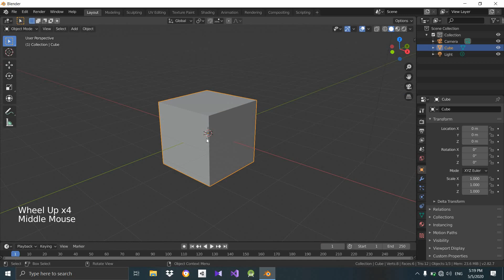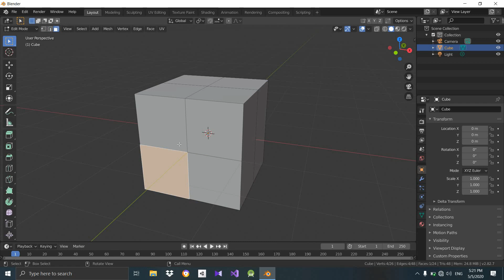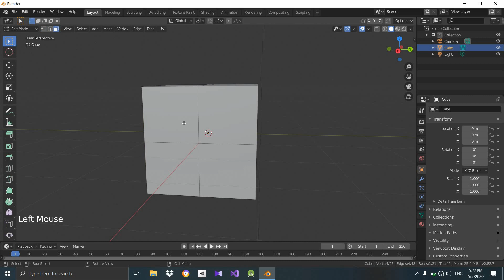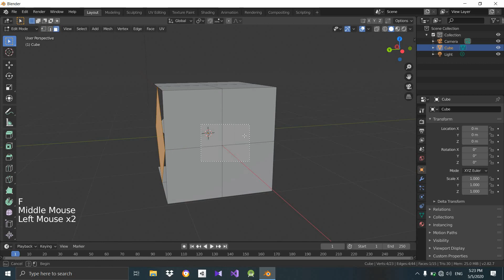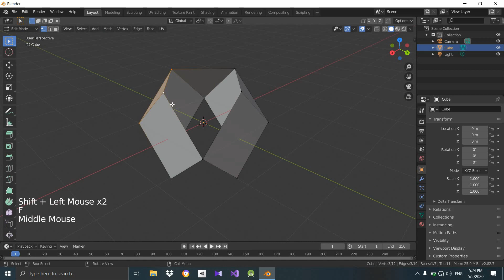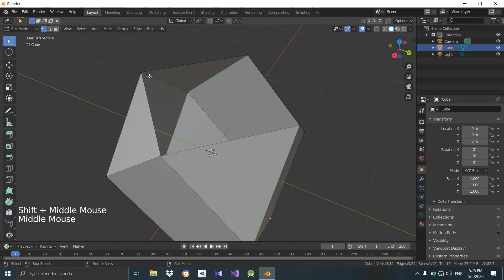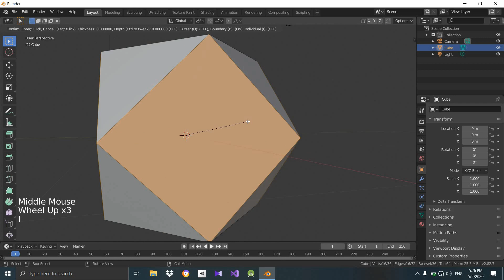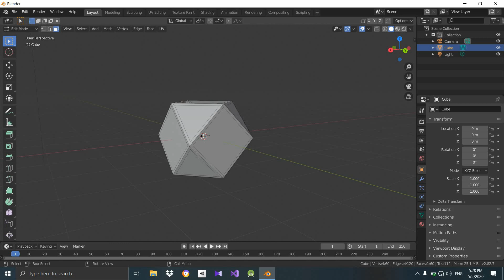Blender 2.8 - Vesak lantern - part 1 - Atapattama in Sinhalese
Hi guys!
This is the first video of our series. In this video I'm gonna talk about how to make basic shape of our vesak lantern.

How to make vesak lantern in blender?
How to make vesak kudu?
Making vesak kudu
Making vesak lanterns
How to make 3D vesak lanterns
How to make 3D vesak kudu